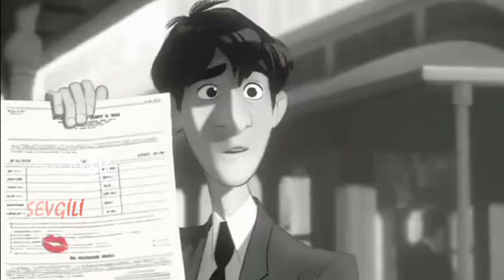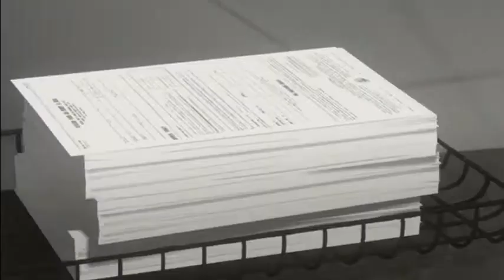SEZEN AKSU SEVGİLİ 2013 HD KLİP by MELEKLERerkekOLUR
'bir zamandır herkes birbirini arıyor zaten.. yanlış yerde, yanlış zamanda, eskiden burun kıvırdığımız bir oyunu seyreder gibi..'

murathan mungan (başlangıçsızlığın hikâyesi'nden)